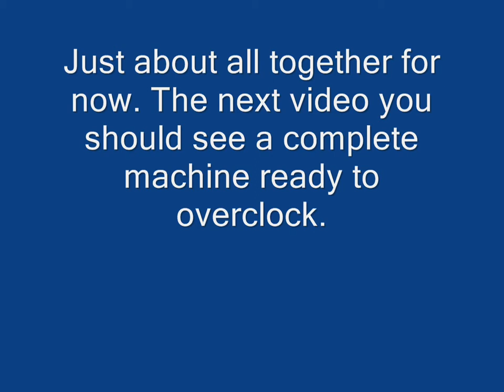NZXT Phantom build update 2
Just a little information about the parts used and the progress of this build.